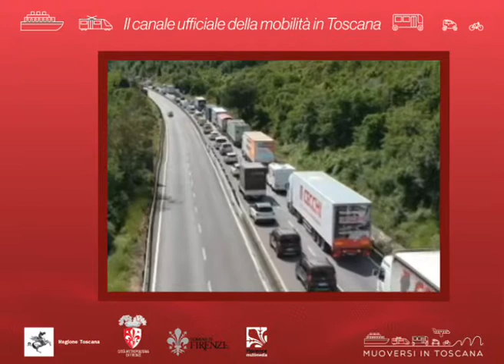Muoversi in Toscana Info - Edizione delle 10.30 del 7 agosto 2019